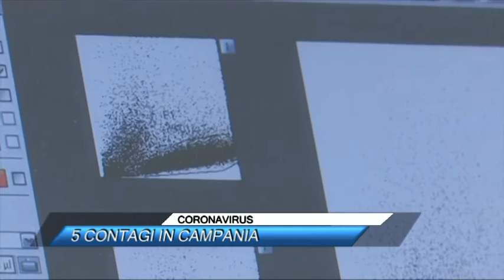CORONAVIRUS, 5 CONTAGI IN CAMPANIA